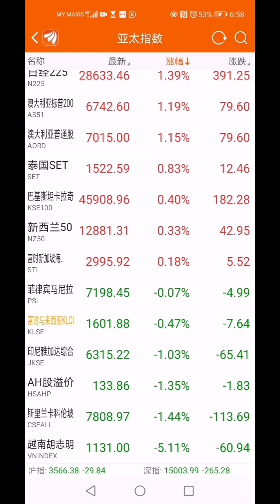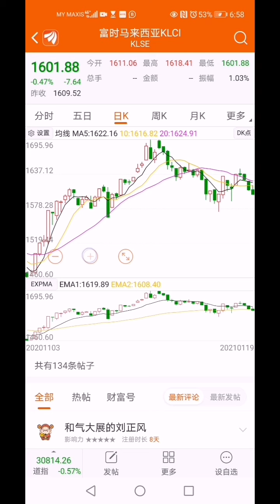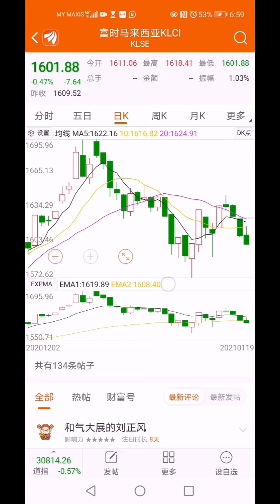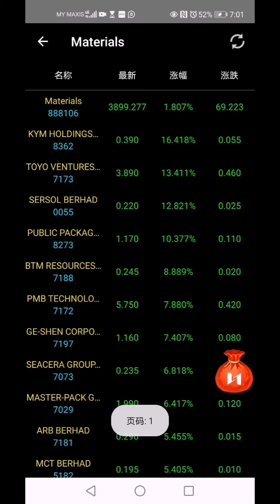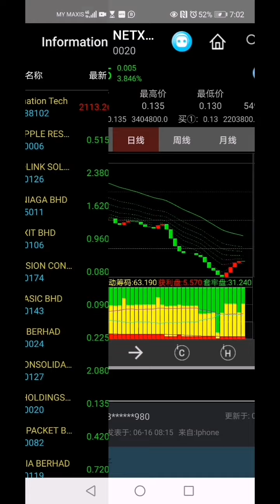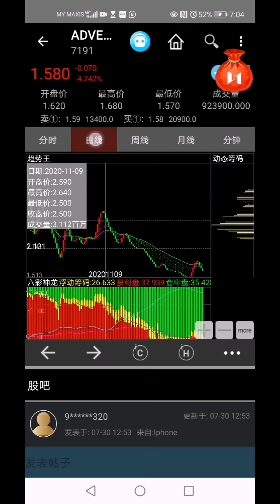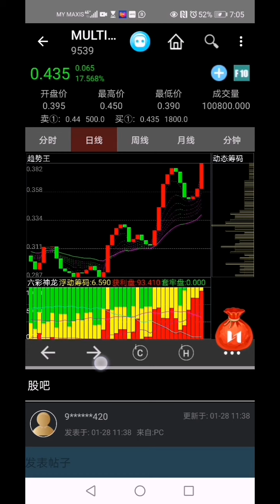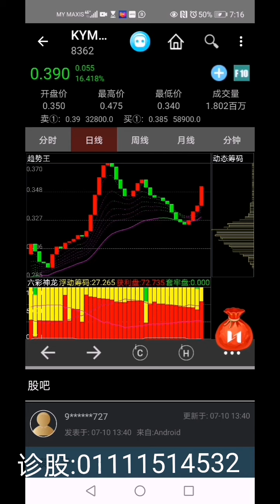弘历晚盘: 150亿经济配套，马股颓势未改，卖出还是继续持有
诊股热线： homily （发送股票代码）

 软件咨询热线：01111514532